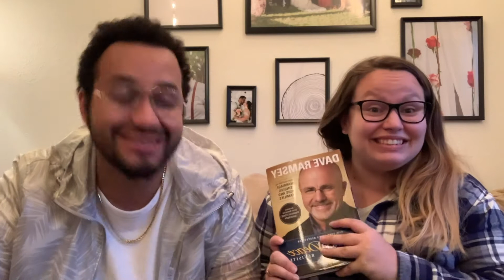How to Pay off Student Loan Debt - Best Trick for All Debt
Learn the trick John & Megan use to tackle over $100k in debt & loans. Using this trick you can pay off all your debt so much faster than you normally would.

John & Megan use Debt Stacking / Debt Snowballing to take on the over 100k dollars worth of car & student debt that they have. By making monthly payments from paid off loans, and applying it to other loans, they will get paying it off so much quicker. Learn what debt stacking is and some other financial tips to keep in mind to maximize your success.